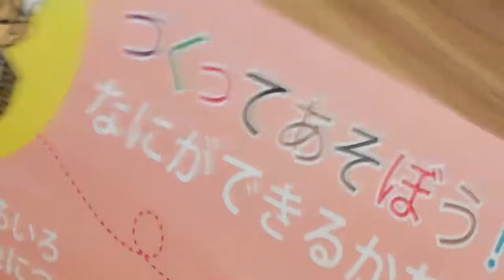UBE TOKIWA MUSEUM PARK,, GREEN HOUSE ZOO